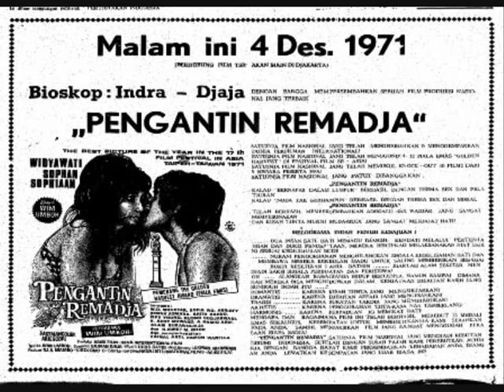OST Pengantin Remadja - Tanti Josepha & Broery 1971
dari LP / record Film Pengantin Remadja , Sutradara Wim Umboh , musik Idris Sardi.